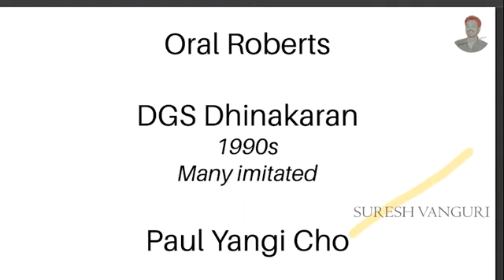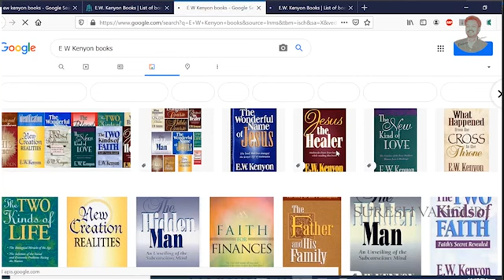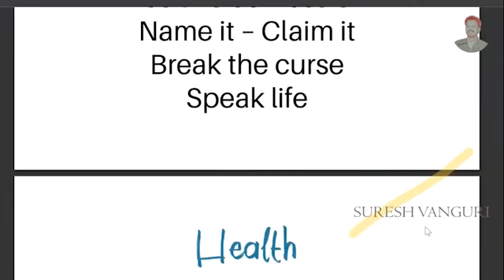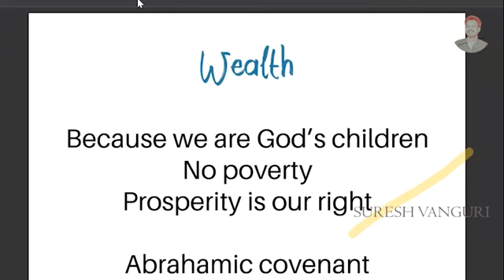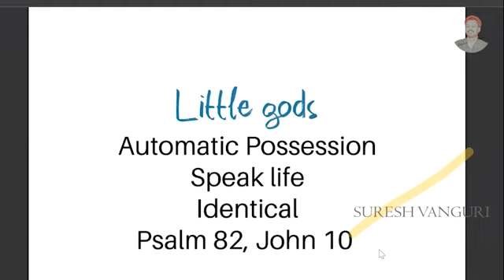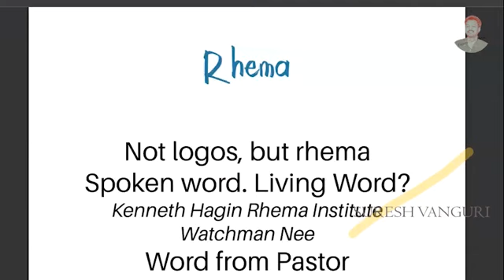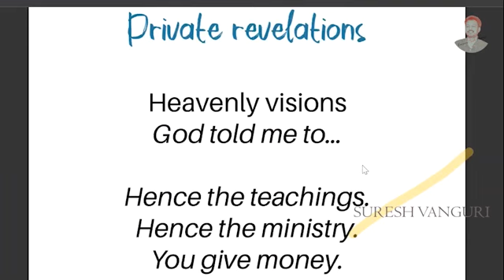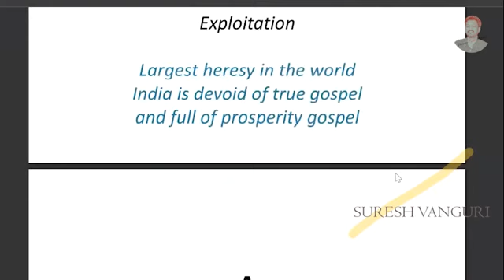Prosperity Gospel by Suresh Vanguri /అబద్ద బోధలు /శ్రేయస్సు సువార్త